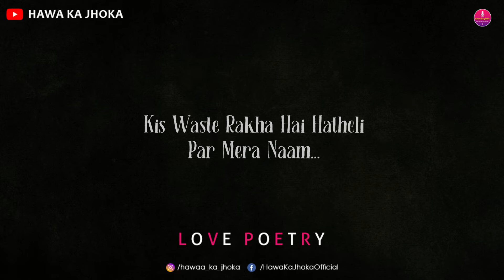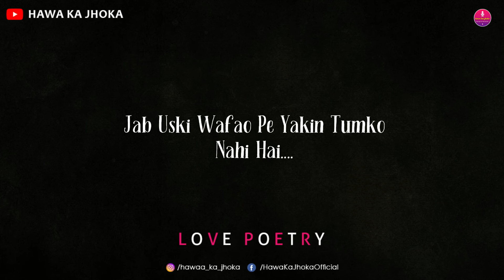Bhula Kyu Nahi Dete || Hindi Best Short Poetry | By Hawa Ka Jhoka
💟Comment down your valuable words and questions. I love to read them.
💟Reading and replying to every comment is the best thing of my day.

Follow Our Social Sites For More Amazing Shayari

Managed & Promoted by Hawa Ka Jhoka